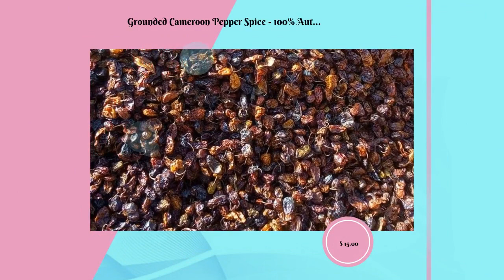Grounded Cameroon Pepper Spice - 100% Authentic - 250g(8oz)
Our freshly dried and grounded Cameroon Pepper is highly
aromatic, spicy and authentic with no fillers. It adds mouth
watering flavors to all dishes.

Aromatic, Spicy &amp; 100% Natural with No Additives, No
Preservatives &amp; No Fillers. Due to its very spicy nature, it
should be used sparingly

​Ingredients: Cameroon Pepper - "Dried &amp; Grounded Habanero
Pepper" - HOT!!

Store in a dry cool place or in the freezer for long lasting
freshness.

Buy Habanero Pepper in Canada